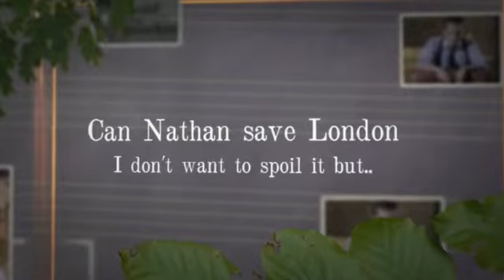My Animoto Video